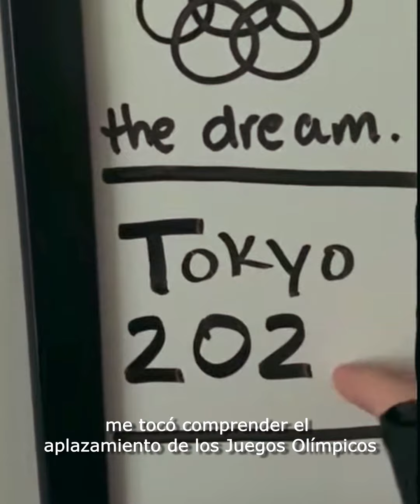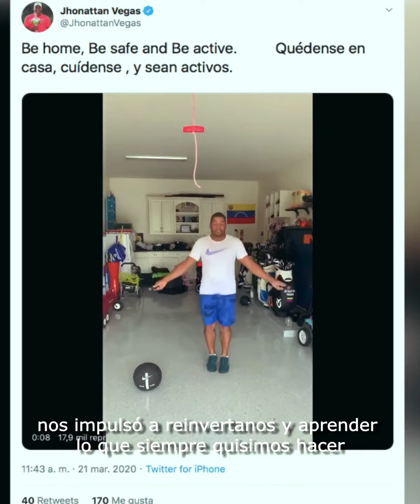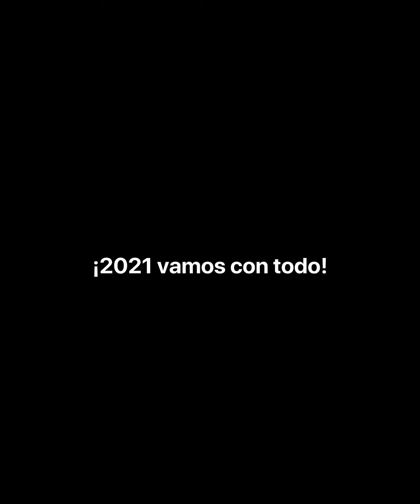¡2021 Vamos con todo! 💪😌🎊🎉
Edición por @jorgetinal